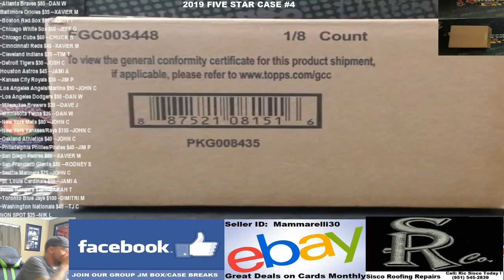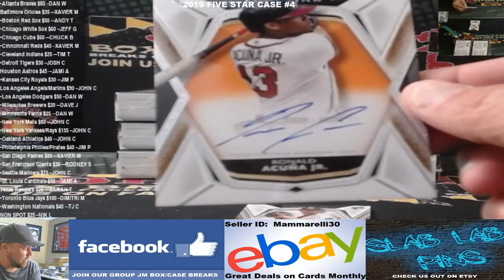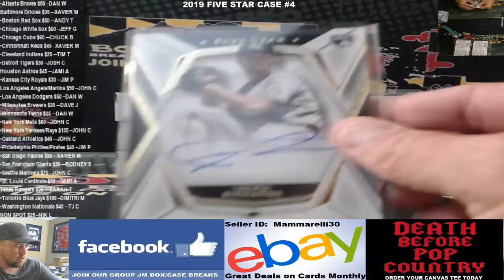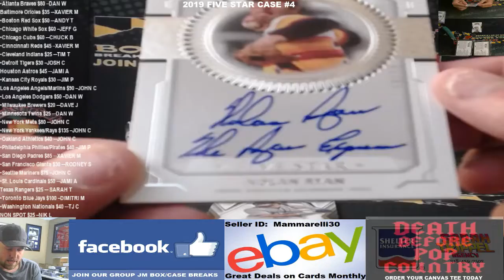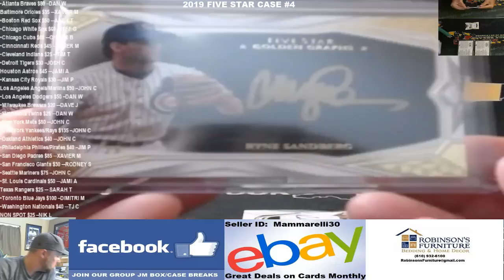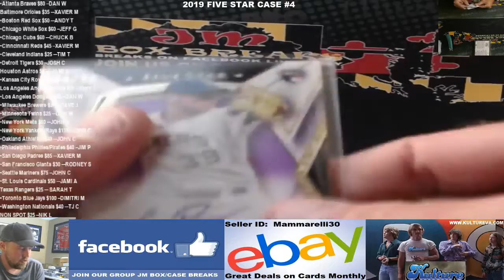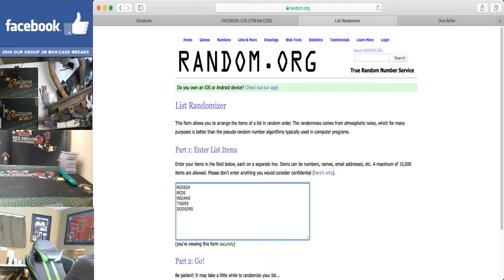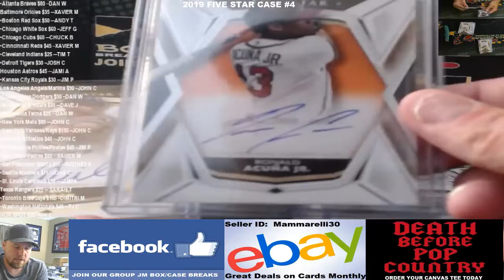2019 FIVESTAR BASEBALL CASE BREAK #4 09/2/19